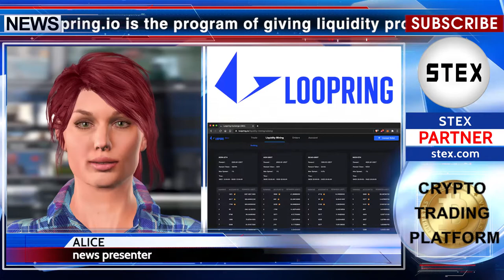KCN: Loopring Exchange launches 3 liquidity mining companies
Loopring Exchange launches three more liquidity mining companies for liquidity providers to provide multiple earning opportunities. As the team clarifies in their post, "Liquidity mining on Loopring.io is the program of giving liquidity providers on the venue rewards for their service (adding liquidity to the order books)." In total, four companies have now been launched, which are designed for about 30 days, for such trading pairs as: ADX-USDT, NIOX-ETH, QCAD-USDT and BZRX-ETH. The liquidity mining company for the BZRX-ETX trading pair is still under processing. We wish you all good earnings and great profits! See you later!